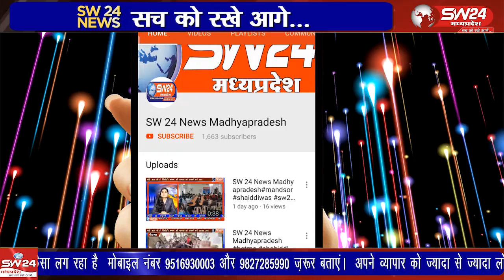सागौर पुलिस ने सुहागपुरा में 2 किलो गांजे के साथ आरोपी को किया गिरफ्तार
19 अक्टूबर 2024 को सागौर पुलिस ने स्मार्ट इंडस्ट्रियल पार्किंग स्थल, ग्राम सुहागपुरा में 2 किलो अवैध गांजा और एक मोटरसाइकिल के साथ आरोपी राहुल सिंगारे को रंगे हाथों पकड़ा। पुलिस अधीक्षक मनोज सिंह के निर्देश पर कार्रवाई करते हुए, थाना सागौर की टीम ने विश्वसनीय मुखबिर की सूचना पर यह अभियान चलाया। आरोपी के खिलाफ एनडीपीएस एक्ट के तहत मामला दर्ज किया गया है, जिससे अवैध मादक पदार्थों के खिलाफ पुलिस की प्रतिबद्धता स्पष्ट होती है।